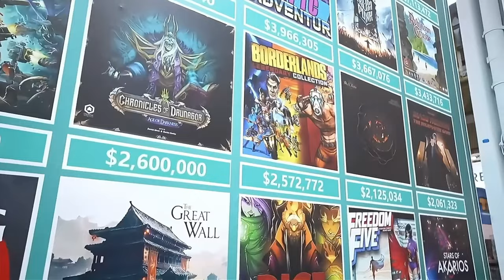Eastar Game Manufacturing in Essen Spiel 2023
Eastar Game Manufacturing is excited to present our amazing board games at Essen Spiel 2023, where board game enthusiasts from all over the world can come together and share their passion for the hobby.
During the event, our CEO David had the opportunity to introduce our company and showcase some of our exciting new games in a live stream interview with a local journalist.